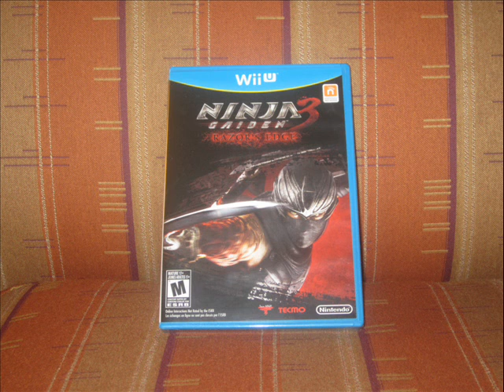LOQUENDO ---- apenas estoy jugando ninjga gaiden 3 razor egde para el wii-u batalla en el desierto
comenten este video porfavor